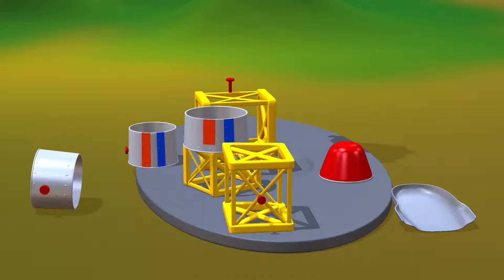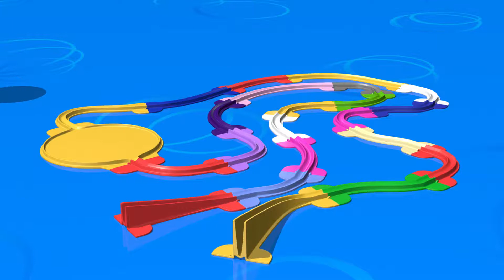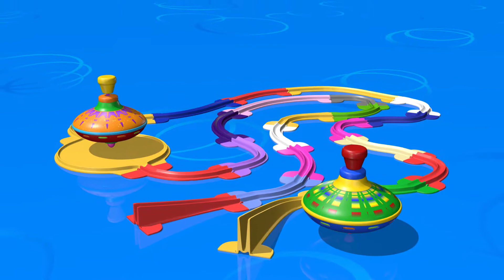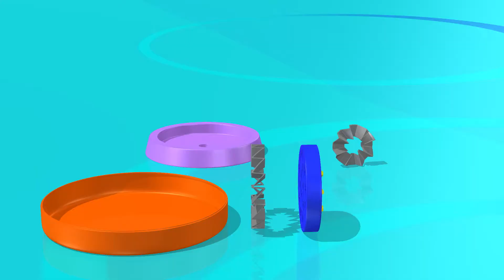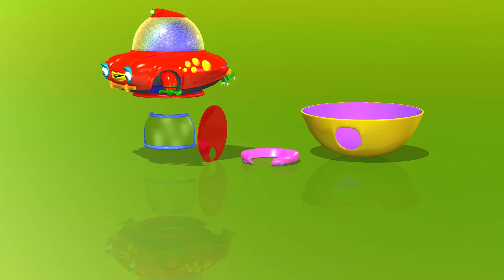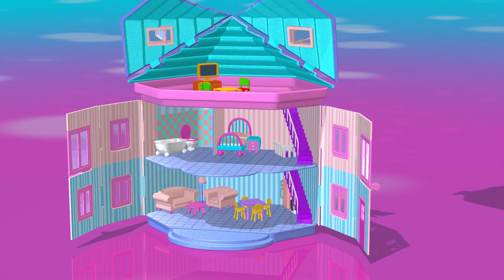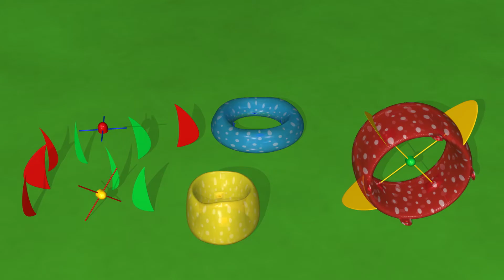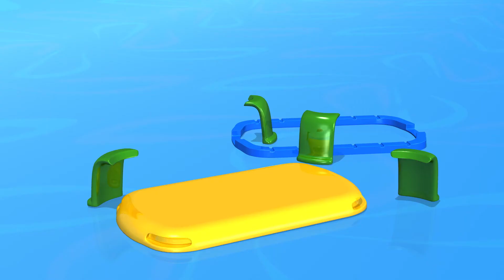En İyi Çocuk Oyuncakları | Roket | TuTiTu Derleme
TuTiTu Derleme serisi TuTiTu bölümlerini, konularına göre uzun süreli şekilde gruplanmış videolar halinde sunmaktadır. TuTiTu Oyuncakları, küçük çocuklar için hazırlanmış 3D animasyon video serileridir. Rengarenk şekiller ve melodik müzikler, genç izleyicilerin çocuklar için hazırlanmış olan bu eğitici videoların tadını çıkarmasını sağlamaktadır.

Production Designers: Tal Gamliel, Yossi Dahan
Musical Arrangement: Uri Kariv
Vocals: Yael Shoshana Cohen
Sound engineering: Gil Landau"